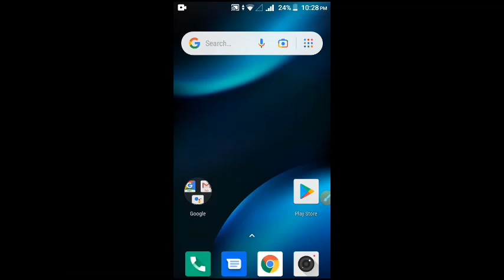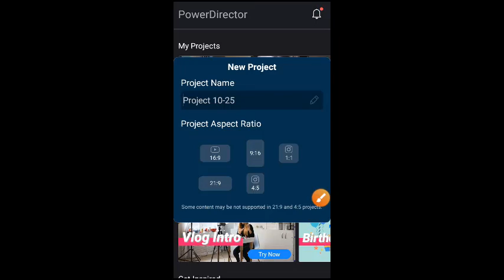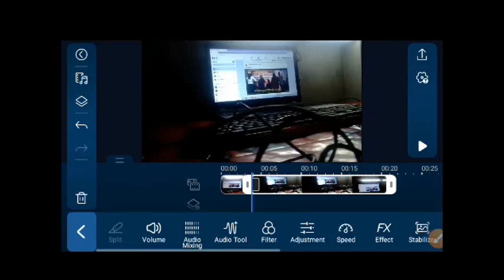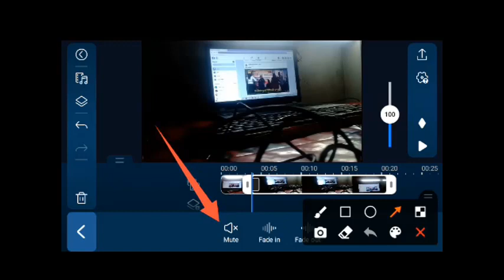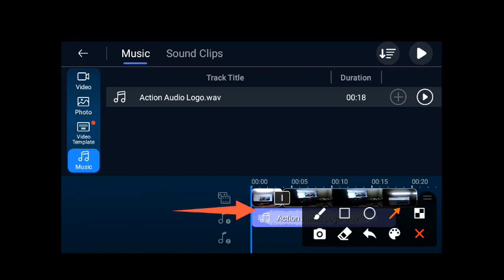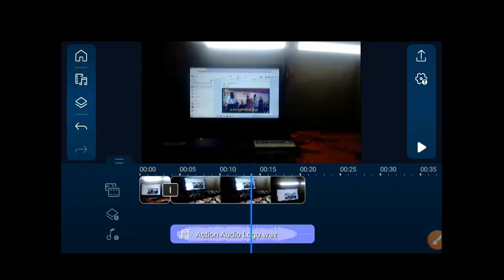how to video editing মোবাইল দিয়ে ভিডিও এডিটিং করুন